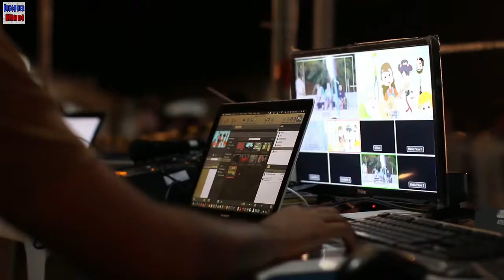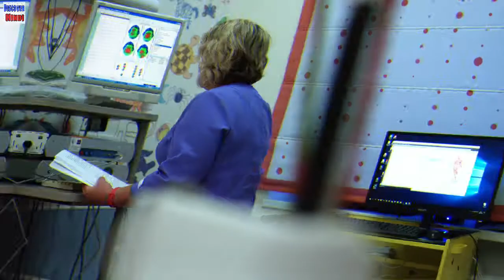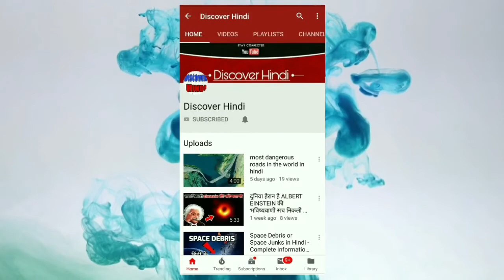🔴 दुनिया का अंत ... How earth will be destroyed ? Future of Earth in Hindi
In this video , we are telling you how earth will be destroyed. we are telling you all predictions of the end of the world. see full video for information.
How the Earth will end is a very mysterious question. The prophecies of the people regarding the end of the earth have so far been proved wrong. Many people said that the Earth will end in 2012. But this did not happen. There are many opinions of scientists about the end of the earth, it may also be natural and some human-born, friends today we will talk about all those actors who can play their role in the end of the earth and try to know that this earth How will it end ?
⇛ topic covered in this video
➔ How earth will be destroyed
➔ End of earth all information in hindi
➔ इस कारण से दुनिया का अंत होगा
➔ ऐसे होगा धरती का विनाश
➔ पृथ्वी का अंत कैसा होगा - वैज्ञानिक कारण
➔ पृथ्वी का जन्म कैसे हुआ
➔ कैसे हो सकता है पृथ्वी का अंत
➔ पृथ्वी का भविष्य
➔ Predictions of the end of the world
➔ Future of Earth in Hindi
➔ end of the earth
➔ end of the earth movie
➔ future of earth
➔ end of the earth portugal
➔ life of earth
➔ when will the sun die
➔ when will the earth die countdown
➔ when will the earth end timer
➔ how long will humans last